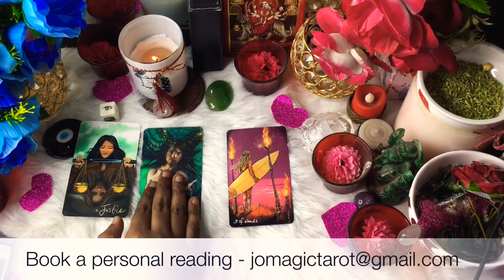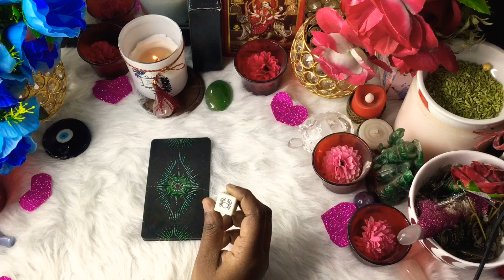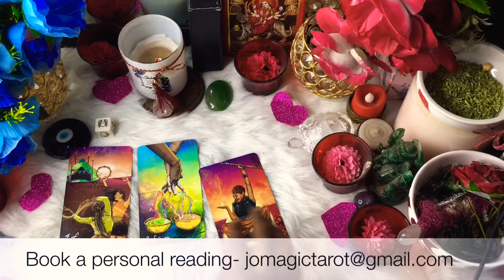🌟Pick A Card - 💕Chanelled msgs from future spouse😍messages apke future spouse ki Taraf se❣️🦋🦢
🥰Dear babypies🔥

🌟Pick A Card - 💕Channelled msgs from future spouse😍messages apke future spouse ki Taraf se❣️🦋🦢
✨🦄For personal readings (paid) 🔮🦄✨
✨Love & Light✨